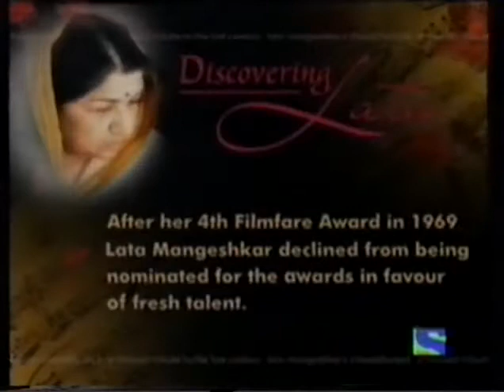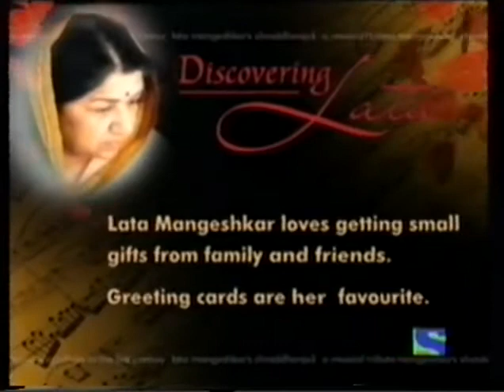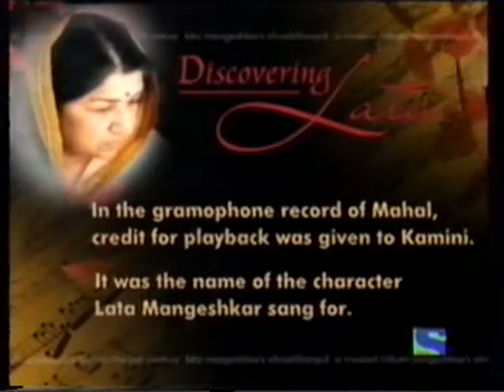Lata Mangeshkar - Concert SHRADDHANJALI A Musical Tribute to the Last Century 1